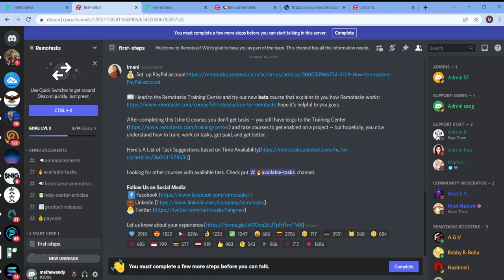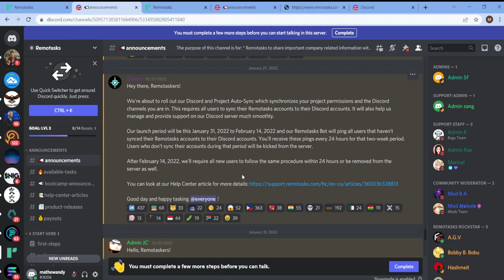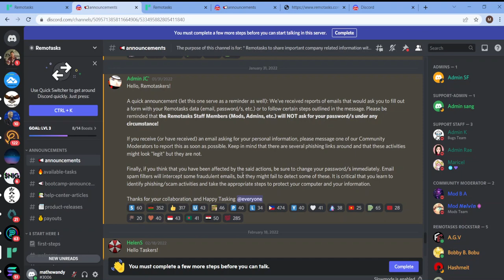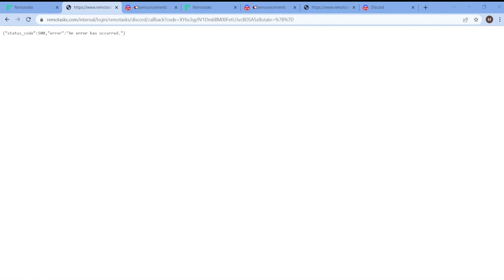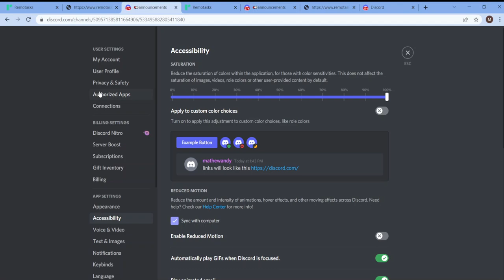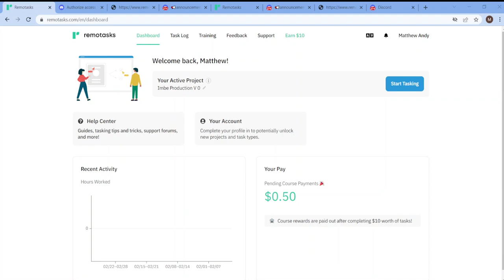IMPORTANT UPDATE ON REMOTASKS( link your remotask.com account to discord account before march 1st)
in this video I explain how to link your Remotask account to your discord account so as not to be kicked out. link for telegram